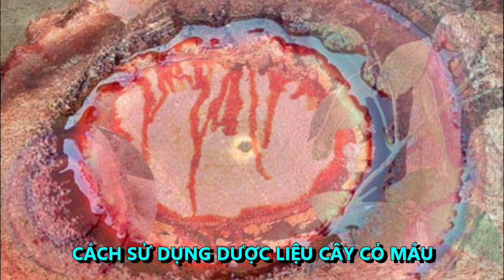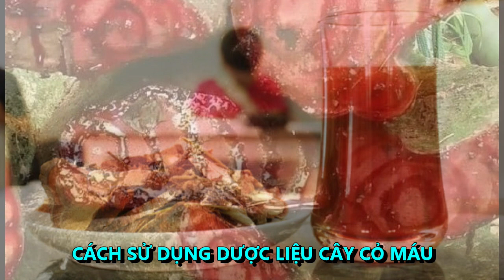Cách sử dụng dược liệu cây cỏ máu || Sức Khỏe - Ẩm Thực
4. Cây cỏ máu chữa bệnh gì?
4.1. Viêm khớp dạng thấp
Chuẩn bị nguyên liệu:

Cây cỏ máu, cây cứt lợn, rễ vòi voi và cây khúc khắc mỗi loại 16g;
Địa hoàng và ngưu tất mỗi vị 12g;
Rễ cây cà gai leo, hồng trúc mỗi, cây đơn châu chấu và rễ cúc ảo mỗi vị 10g.
Đem tất cả nguyên liệu sắc uống mỗi ngày 1 lần sẽ mang lại hiệu quả chống viêm, giảm đau, giúp làm ấm khớp và cải thiện các triệu chứng bệnh viêm khớp dạng thấp

4.2. Thiếu máu, bệnh hư lao
Chuẩn bị khoảng 200-300g dược liệu cây cỏ máu. Tiến hành tán nhỏ dược liệu và cho vào bình ngâm cùng 1 lít rượu. Thời gian ngâm ít nhất 7-10 rồi sử dụng sẽ mang lại hiệu quả.

4.3. Đau lưng, mỏi gối
Tình trạng này thường xảy ra ở người lớn tuổi và cũng là biểu hiện cho thấy chức năng thận đang bị suy giảm. Dân gian đã sử dụng bài thuốc từ cây cỏ máu để điều trị tình trạng này như sau:

Chuẩn bị: 16g sâm nam (tục đoạn), 16g cây cỏ máu, hương thảo, cẩu tích và khoan cân đằng mỗi vị 12g;
Trộn chung các dược liệu trên thành một thang, sau đó cho vào ấm để sắc chung với 700ml nước;
Nấu sôi, sau đó vặn nhỏ lửa và đợi nước cô đặc còn 300ml thì ngưng;
Tiến hành gạn thuốc, để còn hơi ấm thì chia làm 2-3 lần uống.
Người bệnh uống mỗi ngày 1 thang như trên trong khoảng 6 ngày liên tục sẽ thấy tình trạng đau lưng, mỏi gối có những chuyển biến tích cực.

4.4. Điều hòa chu kỳ kinh nguyệt, khí huyết hư, thiếu máu não, mệt mỏi, chóng mặt, hoa mặt
Chuẩn bị: Cây cỏ máu 16g, ngưu kinh 10g, khương hoàng 6g và ích mẫu 12g.

Đem tất cả nguyên liệu sắc với nước, gạn lấy thuốc chia làm 2-3 phần đều nhau và uống vào buổi sáng, trưa, tối

Mỗi ngày uống 1 thang sẽ giúp kinh nguyệt đều hơn, cải thiện tình trạng khí huyết hư và tăng cường máu lên não.

4.5. Bệnh đau lưng
Chuẩn bị 16g mỗi vị cây cỏ máu, củ kim cang, rễ trinh nữ và cườm thảo, kết hợp 12g ngưu tất nam, 8g quế chi, 8g cây bao kim và 6g trần bì.

Sắc thuốc uống mỗi ngày 1 thang kết hợp chế độ nghỉ ngơi và tập luyện phù hợp sẽ giúp tình trạng đau lưng thuyên giảm, đồng thời kích thích khí huyết lưu thông tốt hơn.

4.6. Bồi bổ sức khỏe, lợi huyết và kích thích tăng cân
Chuẩn bị khoảng 50g dược liệu cây cỏ máu dạng khô. Sau đó tiến hành rửa qua 2 lần nước cho sạch bụi bẩn và tạp chất.

Bỏ vào ấm, nấu chung với 1.5 lít nước và đun sôi khoảng 20 phút thì tắt bếp. Tiến hành gạn uống nhiều lần trong ngày, mỗi lần uống khoảng 100ml thay thế cho một phần nước lọc.

Sử dụng liên tục bài thuốc từ cây cỏ máu như trên một thời gian sẽ thấy cơ thể khỏe khoắn hơn, ăn ngon, ngủ tốt và cân nặng cũng được cải thiện.

4.7. Bệnh đau thần kinh tọa
Chuẩn bị cây cỏ máu 20g, cỏ xước rễ lớn, thoát hạch nhân, hồng hoa và khương hoàng mỗi vị 12g, hạn liên thảo 10g và cam thảo 4g.

Mỗi ngày sắc uống 1 thang như trên với 400ml nước trong thời gian 20 phút, sau đó chia làm 2 lần uống mỗi ngày.

4.8. Bệnh đau dạ dày
Đau dạ dày khiến người bệnh gặp nhiều triệu chứng khó chịu như đau thượng vị, đầy hơi, buồn nôn, ợ chua, ăn uống kém tiêu hóa... Để cải thiện các triệu chứng, bệnh nhân có thể dùng 1 trong 3 bài thuốc từ cây cỏ máu như sau:

Bài 1: Chuẩn bị 16-20g cây cỏ máu đem đi đun sôi kỹ lấy nước uống thay trà trong ngày;
Bài 2: Chuẩn bị cây cỏ máu số lượng lớn và rượu trắng từ 40 độ cồn trở lên. Đem dược liệu rửa sạch, xếp vào bình thủy tinh rồi đổ rượu vào cho đến khi ngập mặt thuốc. Để nơi thoáng mát ngâm trong thời gian 15-30 ngày là có thể dùng được. Mỗi ngày uống 2 lần, mỗi lần 1 ly khoảng 10ml;
Bài 3: Chuẩn bị 12g mỗi loại cây cỏ máu, lôi công thảo khô, chính hoài, hà thủ ô, hắc đại đậu, cườm thảo và cam thảo dây kết hợp 16g liêu sâm. Đem tất cả đi rửa sạch, lấy 1 thang sắc uống 3-4 lần mỗi ngày.
Người bệnh sau khi dùng vài thang thuốc như trên sẽ thấy các triệu chứng đỡ hẳn.